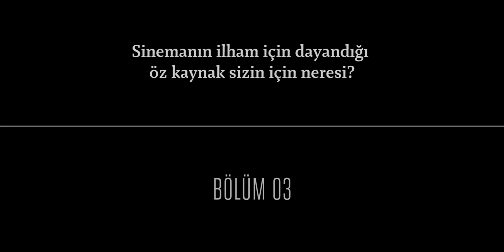İLKER CANİKLİGİL: 'Sinema niye yapılıyor, nedir?' hiç konuşulmuyor.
Sinemanın ilham için dayandığı öz kaynak sizin için neresi?